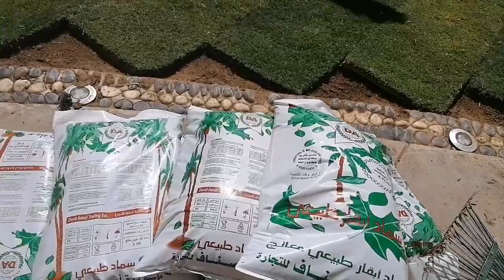The easy way on how to installed and Laying SOD GRASS.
The easy way of installing a new relaying SOD Grass